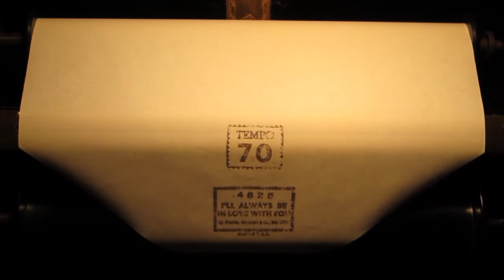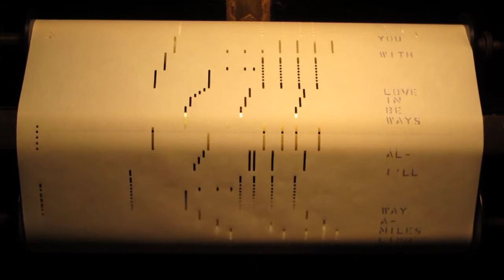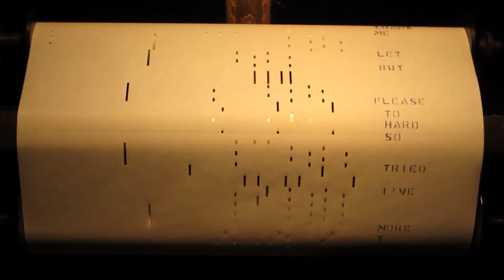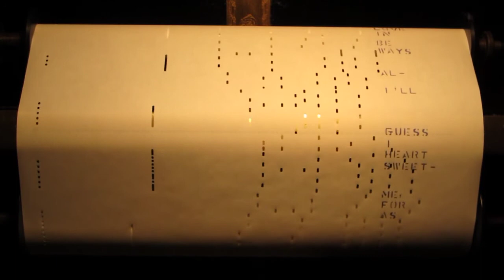ill_always_be_02 - Computer.m4v